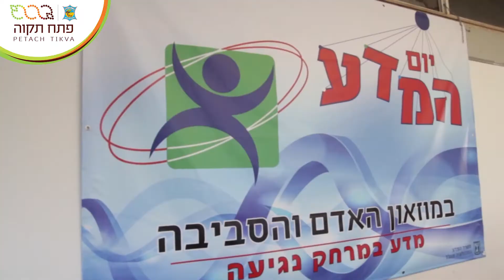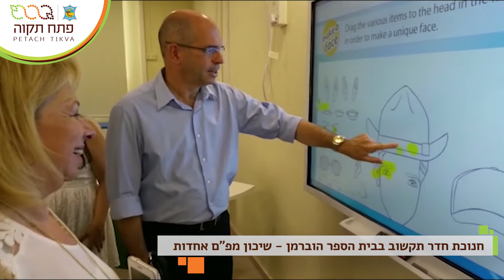סיכום שבועי 28.5.15